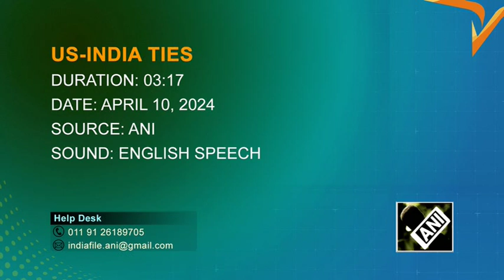“It sends a message to world…” US envoy Eric Garcetti praises ‘strong’ US-India ties